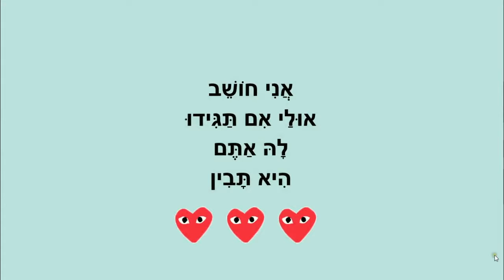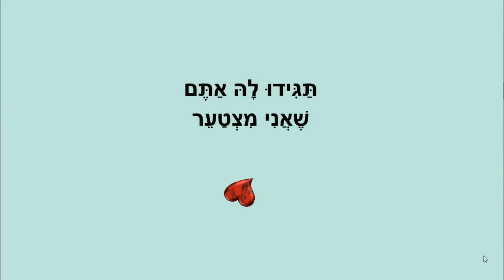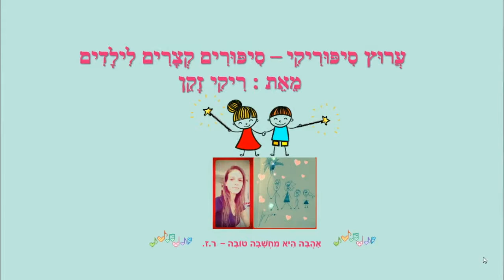תגידו לה - סיפור רגשות קצר - כתבה: ריקי זקן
תגידו לה
סיפור ילדים